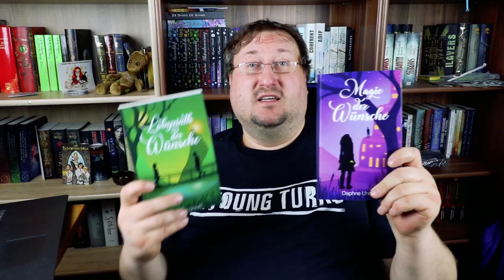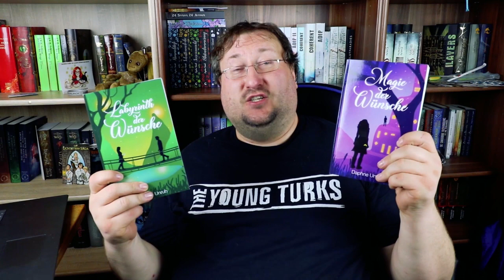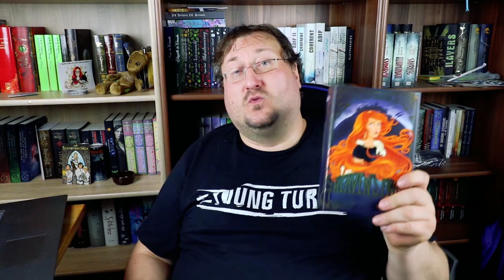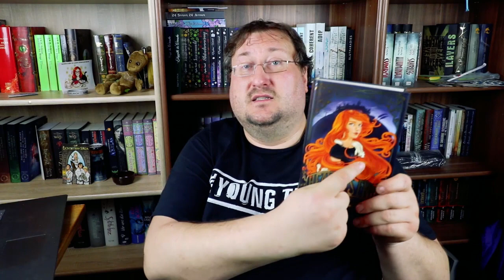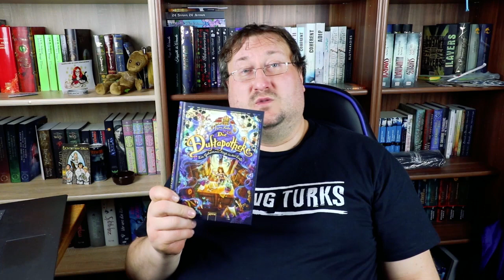Lesemonat & Neuzugänge November 2019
UNBEZAHLTE WERBUNG
Irgendwie ist der November ein ganz besonders toller Lesemonat gewesen. Hat womöglich auch an den unwahrscheinlich guten Neuzugängen zu tun die ich im November auch gleich lesen musste. Welche Bücher das im einzelnen gewesen sind könnt ihr in meinem Video sehen. Viel Spaß.

Musik🎵🎶🎸🎻🎹🎷